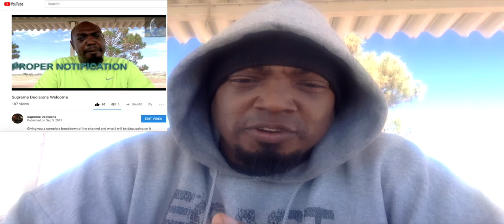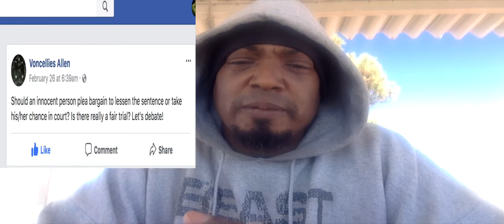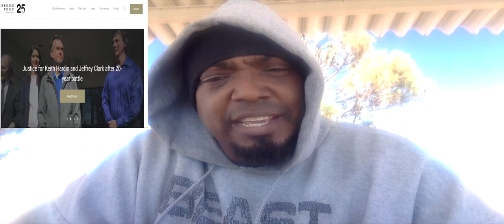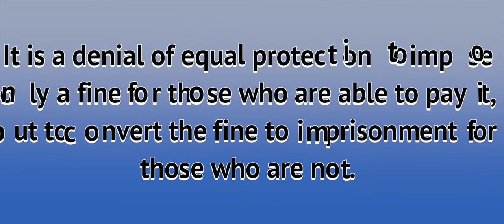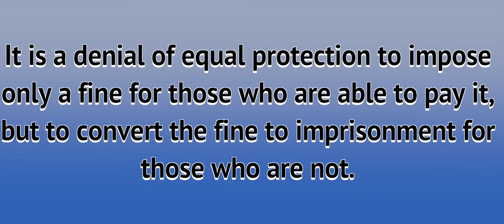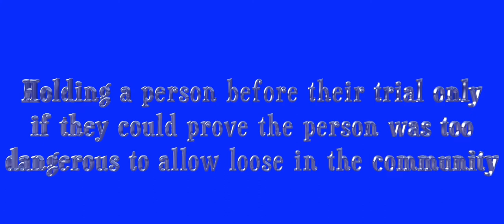Supreme Decisions Leveling the playing Field Podcast Episode 1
Episode 1 of the new podcast series is about Bail and Bail reform and how it effects us as a country.  Most have no real idea of what the requirement for bail is or even how it is determined.  I stated into this in this episode.